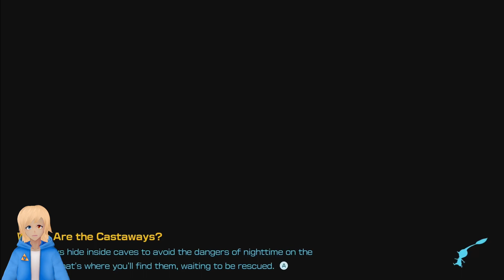【Chuck Plays Pikmin 4 Part 20】You Get A Dandori, You Get A Dandori!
Every day we stray further from god, but I also get closer to the end of the game so I feel like that is a very fair trade.

Follow me @PlayRequest!